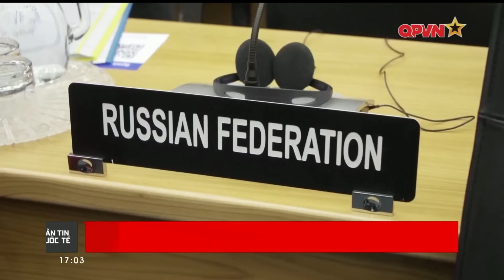📺 SBQS | Ukraine oang oang tuyên bố đã dùng vũ khí Mỹ tấn công mục tiêu trong lãnh thổ Nga!